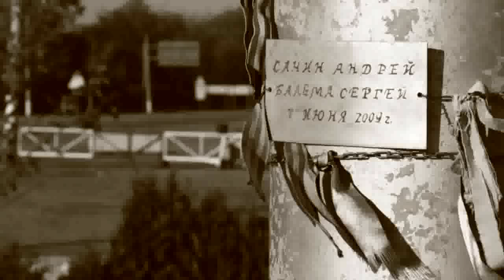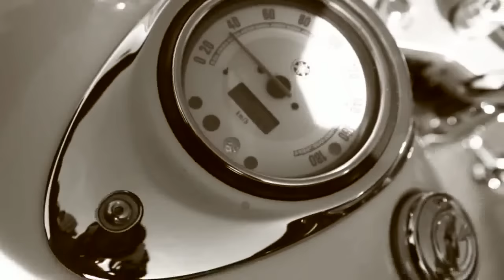Гайдамаки — Про Андрія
відео Олеся Саніна,

присвячується братові Андрію та усім загиблим байкерам.

video of Oles Sanin,
dedicated his brother Andriy and all lost bikers.